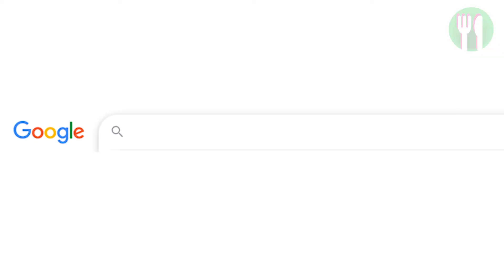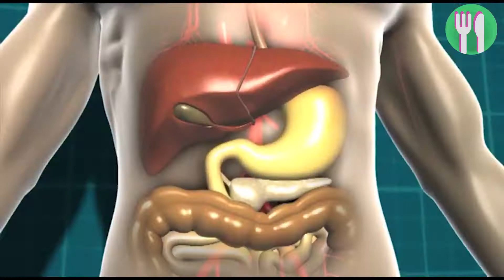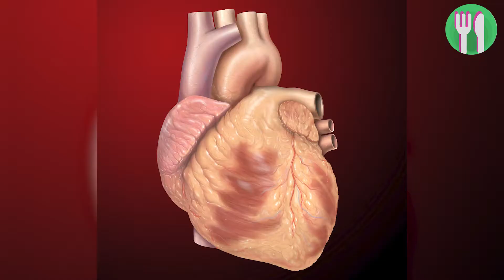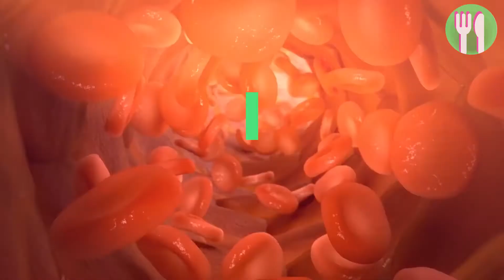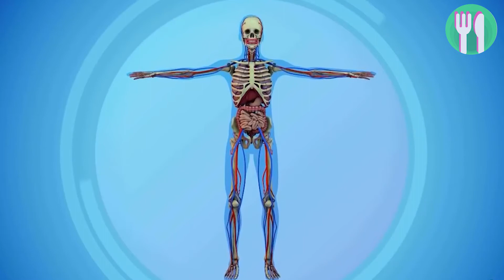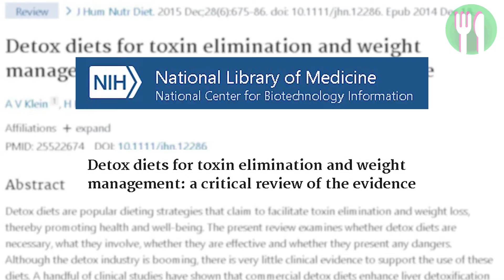What Happens To Your Body When You Drink Celery Juice Everyday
In this video, we’re going to reveal what really happens to your body when you drink celery juice everyday.

Do a quick search on google and you will find claims that drinking celery juice every morning has benefits such as, can improve your digestion, detox your body and help with weight loss.

But...

Is celery juice good for you?

Or is it all just hype?

00:00 - Is Celery Juice Good For You?
00:56 - Who is Anthony William?
01:58 - Celery Juice Nutrition
03:17 - Does Celery Juice Hydrate Your Body?
04:13 - Does Celery Juice Decrease Inflammation?
05:15 - Does Celery Juice Detox Your Body?
06:40 - Does Celery Juice Help With Weight Loss?
07:29 - Should You Drink Celery Juice Everyday?
08:13 - All Things Nutrition Celery Juice Review

READ LIST:

A Review of the Antioxidant Activity of Celery (Apium graveolens L)

Anti-inflammatory effects of phytochemicals from fruits, vegetables, and food legumes: A review

Detox diets for toxin elimination and weight management: a critical review of the evidence

Popular Weight Loss Strategies: a Review of Four Weight Loss Techniques
[Potential relationship between juice cleanse diets and eating disorders. A qualitative pilot study]